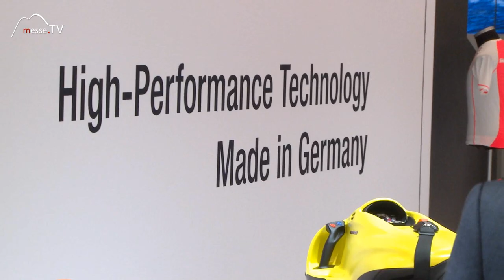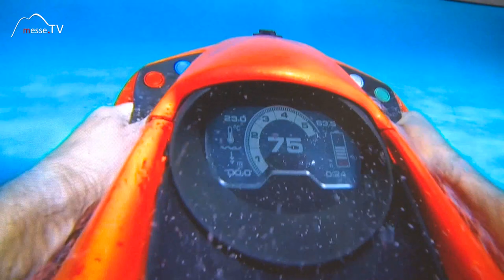CAYAGO: SEABOB, Wasserschlitten mit Elektroantrieb - boot 2020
Der Seabob ist seit 15 Jahren am Markt und gilt als schnellster Wasserschlitten der Welt. Wir lassen uns von Cayago den neuen Seabob F5SR zeigen. Ein Wasserschlitten mit Elektroantrieb der 745 Newton Schubkraft mitbringt. Damit bringt es der Seabob auf 22 km/h.

Man kann damit gleiten und abtauchen. Zum Abtauchen muss man den Seabob nur nach unten drücken und beschleunigen.

Wir lassen und das Wasserfahrzeug von Robert Heiland zur boot 2020 auf der Messe Düsseldorf zeigen.